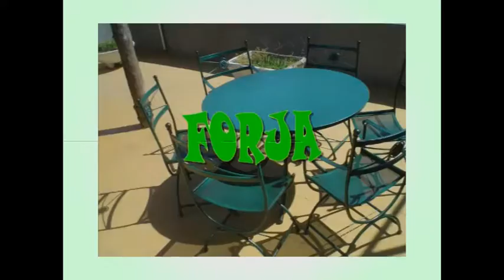Comercial Forja Muebles toma 1